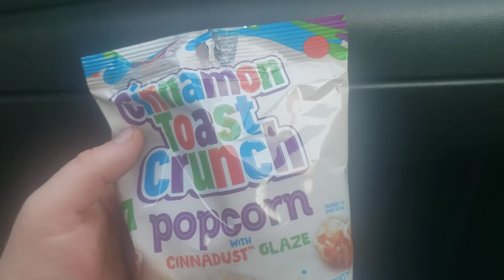Cinnamon Toast Crunch Popcorn